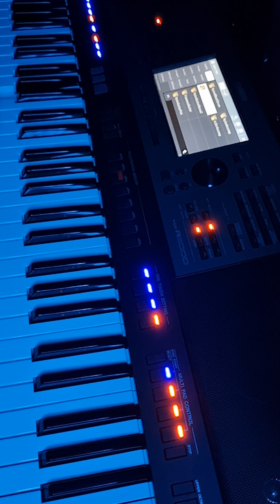20240505_210321 Bassam OK Yamaha 5000 فيروز في قهوة عالمفرق Bossa Nova Turkish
20240505_210321 Bassam OK Yamaha 5000 فيروز في قهوة عالمفرق  Bossa Nova Turkish